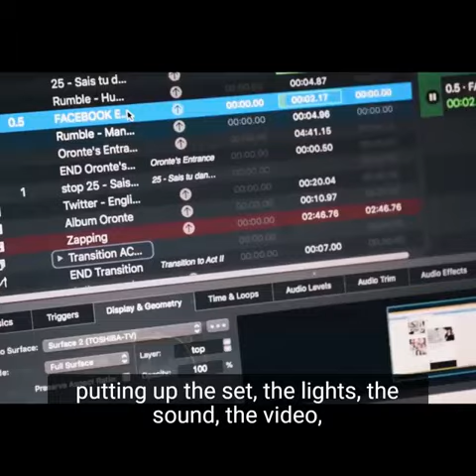IN Exchange documentary, Ep 17: DAVID MANSON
🎬IN Exchange Documentary🎬 Episode 17

Go behind the scenes with technical director David S Manson to explore our Offie-nominated video design and see how we remodel the art of theatre to create a modern multisensory and audiovisual experience. IN Exchange offers an exclusive insight into the work that goes on backstage, and into the intense preparation that goes into bringing together all the elements required to make a show run smoothly.

Technical Directors are men and women of the shadows, perhaps the unsung heroes of theatre, and David S Manson is definitely one who deserves his flowers. It’s always been a pleasure to work with him on many shows over the years.

Experience this and much more by streaming IN Exchange today through the

Chronicling the highs and lows of the 4 month preparation of our show Le Misanthrope, our documentary IN Exchange delves into the day to day lives and thoughts of our cast and crew, giving insight into our multilingual creative process.

See less